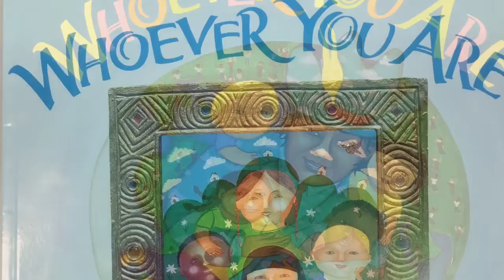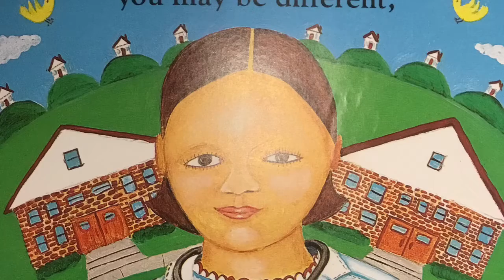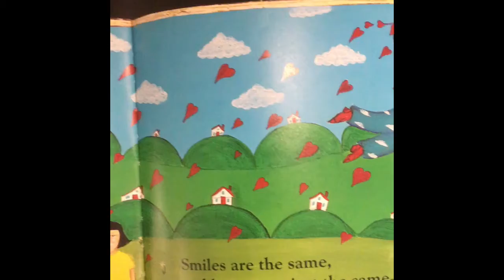Whoever You Are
Ms. Angela reads “Whoever You Are” written By Mem Fox, illustrations by Leslie Staub